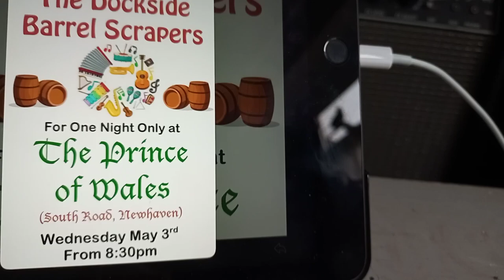the Dockside Barrel Scrapers